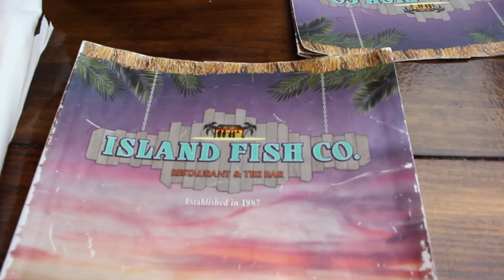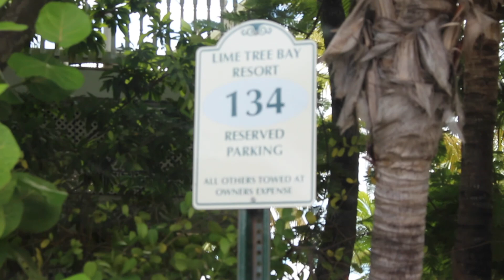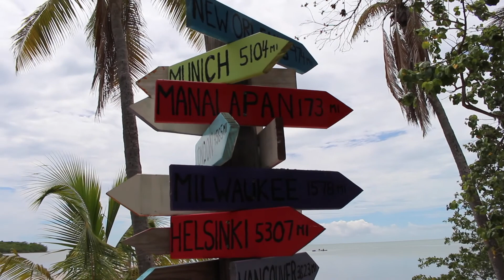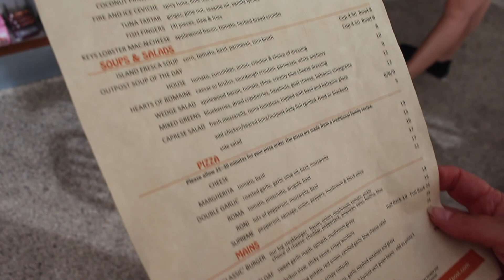DEEP SEA FISHING! HUGE FISH CAUGHT! FLORIDA KEYS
Today was sick! We took a sport fishing tour out to the ocean and tried to catch some big ones. Sorry about the blurry face cam I'll try to fix that next time. Enjoy!

Joakim Karud